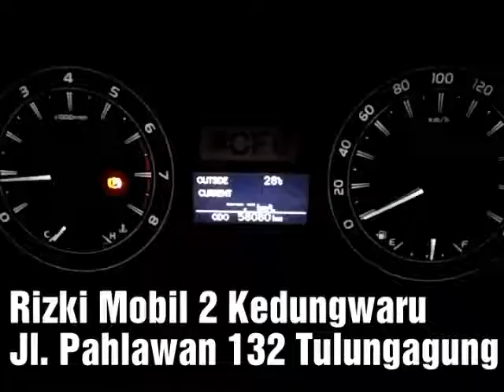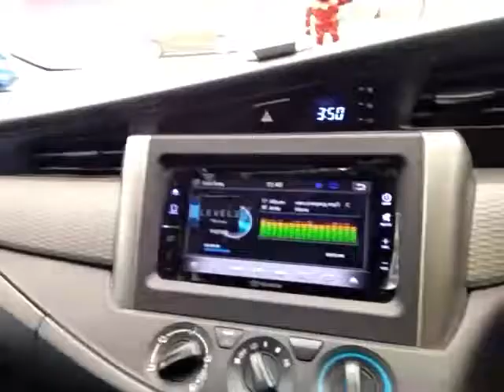TOYOTA ALL NEW KIJANG INNOVA REBORN MT 2.0 TAHUN 2016